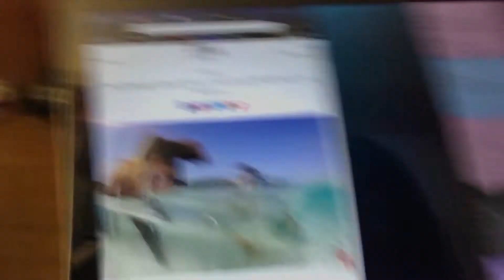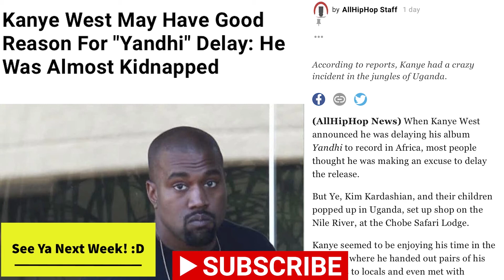3 Fire Trucks Showed Up! & Pigs Are Cute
The Second Week of my series Weekly Unfiltered Updates (WUU)